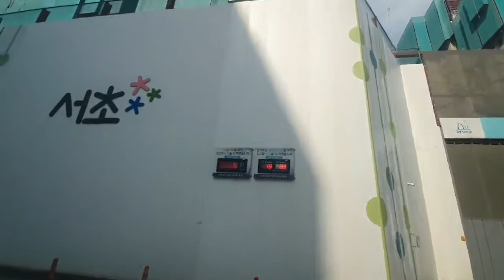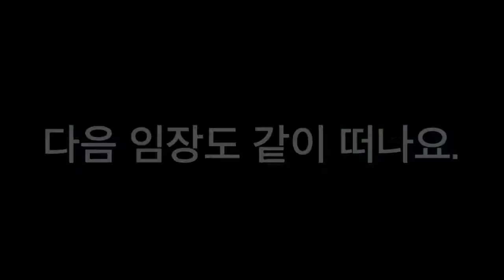신반포역부근 반포아파트 드라이브임장(feat.아크로리버파크,반포래미안베일리원 등)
신반포역부근 반포아파트(feat.아크로리버파크,반포래미안베일리원 등)